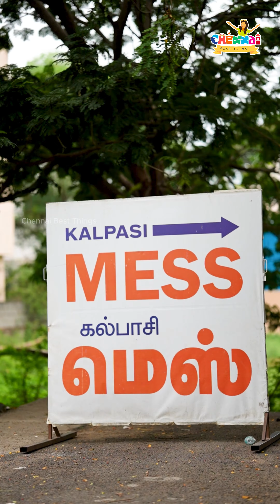kerala Satti Soru @chennai#shorts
kerala Satti Soru @chennai

Shop Address :
Kal pasi mess
Sridevi kuppam 2 main rd
Radha Avenue 5 th st
Valasaravakkam, Chennai
Kanchi 110( combo karuvadu , prawn , chicken, fish fry )
Satti soru 250